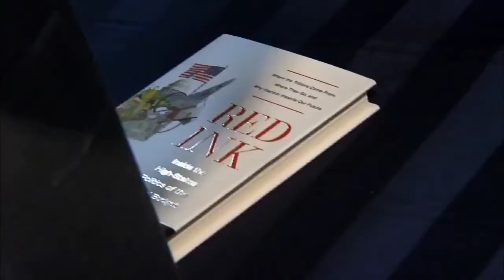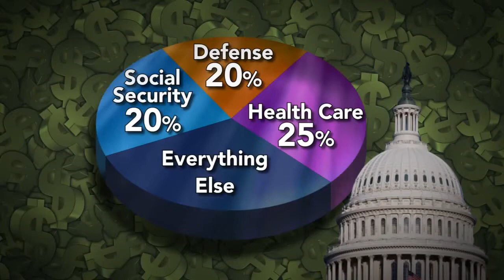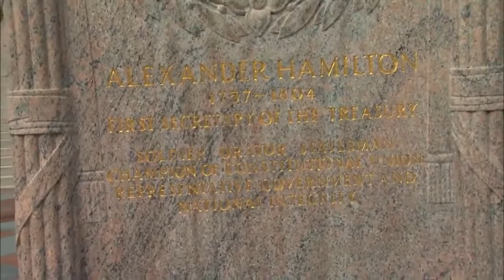'Red Ink' Understanding Why the U S Has So Much Debt 1)